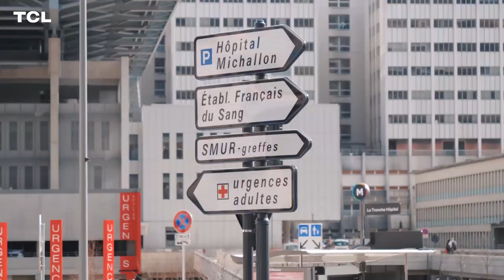Voilà comment j'ai gagné des compétitions ! ( je vous dit tout)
La vie de sportif de haut niveau est jamais simple. Ca demande beaucoup de sacrifice et les gens ne s'en rendent pas forcément comptent.
Alors dans cette vidéo, je vous raconte mon parcours : mes débuts dans le sport, mes échecs, mes motivations et surtout ce qui m'a rendu plus fort.
TCL collabore avec mes valeurs  et m'a demandé ce qu'était la grandeur pour moi.
La grandeur pour moi, c est tout les moments de partage avec ma famille ou les gens que j ai pu rencontrer sur les démonstrations ou compétitions et bien sûre tout ces échecs,  petits ou grands, qui ont rendu ces moments encore meilleur

Les valeurs de TCL (slogan): Inspire greatness(Inspirer la grandeur )
Inspirer: The stimulus that drives people to act, create, develop or change
Grandeur:The moments in life when we achieve our goals, reach our potential, surprise ourselves and amaze others

TCL est une compagnie leader dans la technologie (Tv, smartphone, audio,...) mais elle veut surtout agir et pousser les gens à créer, développer ou changer.